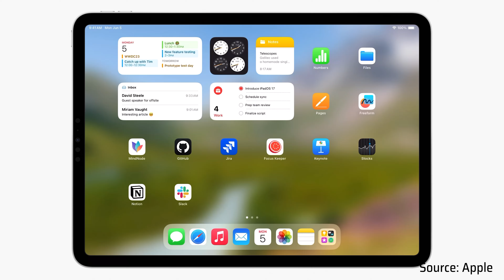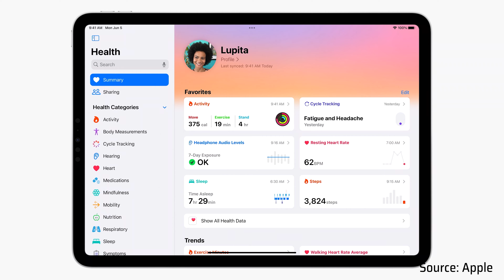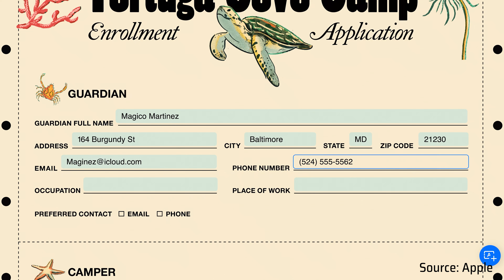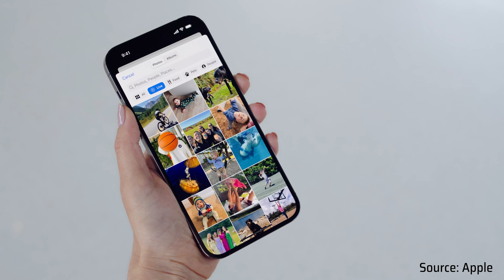iPadOS 17: Tương tác trực tiếp với widget, tuỳ biến màn hình khoá | WWWDC23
Vậy là sau bao lâu chờ đợi thì sự kiện WWDC23 đã chính thức diễn ra và giới thiệu đến người dùng những phần mềm và phần cứng mới nhất của Apple. Trong bài viết này mình sẽ tổng hợp lại một số thông tin về iPadOS 17 cho anh em nào quan tâm nhé.